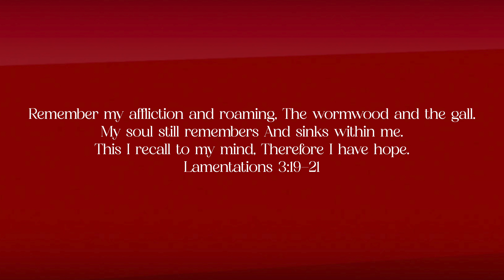DARE TO HOPE | Lamentations 3:20-22 | Morning Devotion | 18 JUL | Ps. Jolly George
George Sambathini is the Senior Pastor and Director of Tabernaclers church, which started in 2005 and has been multiplying through grace and the word of God.

for more